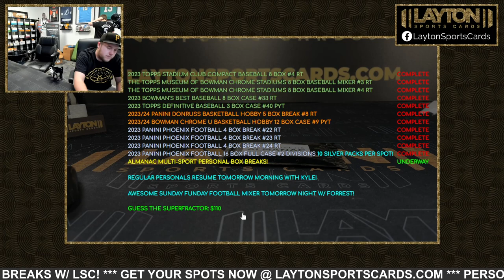2023 SPORTS CARD ALMANAC MULTI SPORT PERSONAL EDITION VOLUME 6 BOX 1 BREAK FOR GIOVANNI P